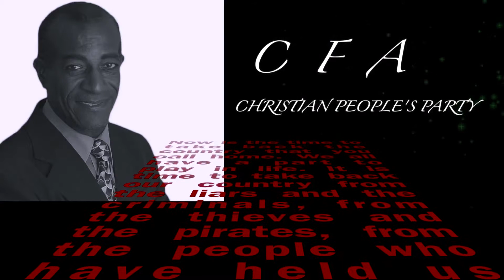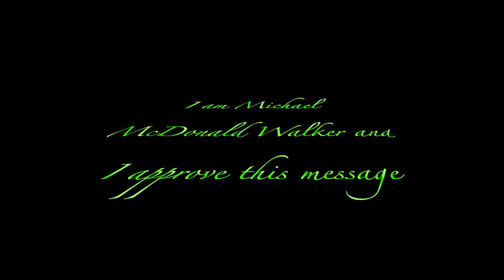I am Michael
CFA mission statement approved